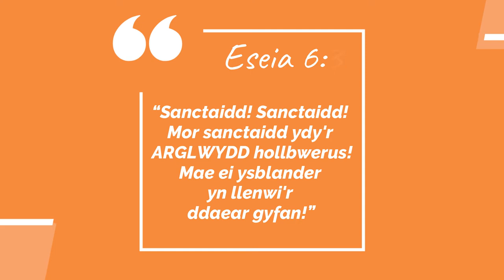Teyrnas Y Teulu: Duw Sanctaidd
Helo Pawb a croeso i'r pumed pennod o Teyrnas Y Teulu!

Gweithgaredd heddiw ydi gemau gyda pethau sydd yn hedfan ac hefyd bydd ni'n cario ymlaen gyda'r thema o 'pwy ydi Duw' ac bydd ni'n edrych ar y gair Sanctaidd.

Diolch am wylio!